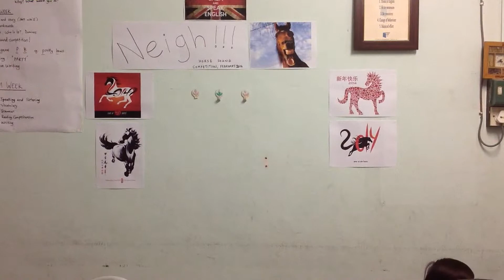Horse Sound Competition, Tuesday night